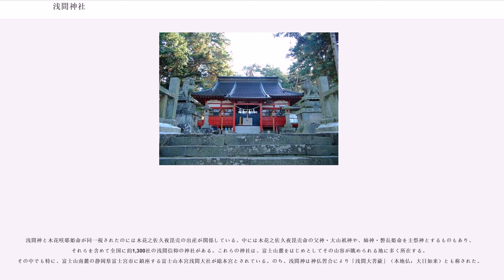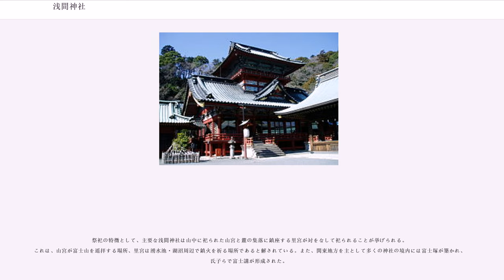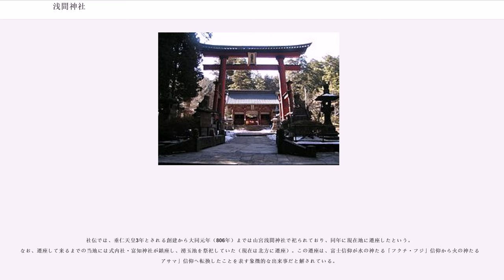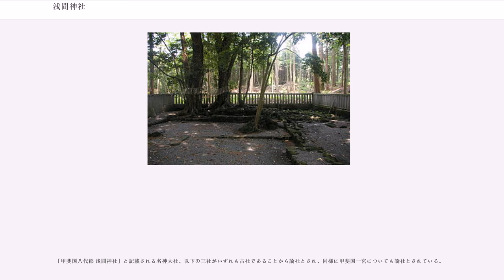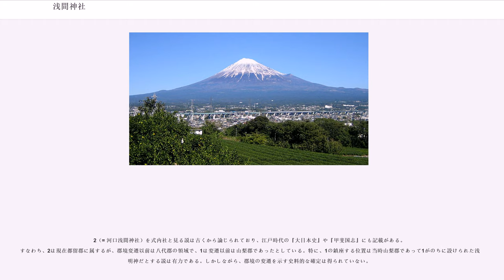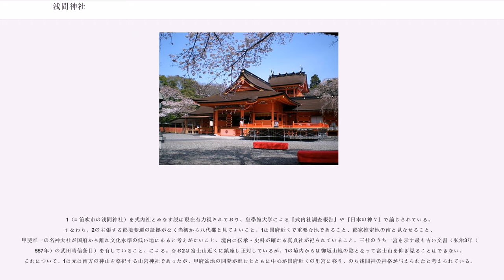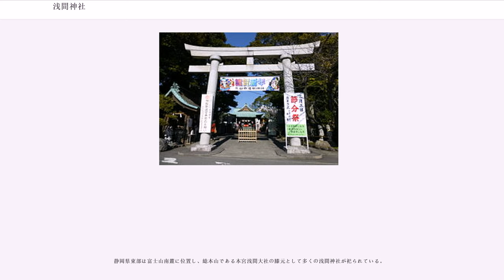浅間神社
浅間神社（あさまじんじゃ、せんげんじんじゃ）は、「浅間」を社名とする神社。主に富士山に対する信仰（富士信仰/浅間信仰）の神社である。

富士信仰に基づいて富士山を神格化した浅間大神（浅間神）、または浅間神を記紀神話に現れる木花之佐久夜毘売命（このはなのさくやびめのみこと）と見てこれを祀る神社である。

富士山は古くは「福慈神」・「不尽神」と記載されるような霊妙な神山・日本鎮護の神山であった。しかし奈良時代末から火山活動が活発化し、（浅間信仰）として全国に広がった。「浅間（あさま）」の語源については諸説あるが、長野県の浅間山のように火山を意味するとされる。「あさま」は古称で、もう1つの称「せんげん」は中世以降から用いられたとされる（「富士信仰#浅間の語源」も参照）。

浅間神と木花咲耶姫命が同一視されたのには木花之佐久夜毘売の出産が関係している。中には木花之佐久夜毘売命の父神・大山祇神や、姉神・磐長姫命を主祭神とするものもあり、それらを含めて全国に約1,300社の浅間信仰の神社がある。これらの神社は、富士山麓をはじめとしてその山容が眺められる地に多く所在する。その中でも特に、富士山南麓の静岡県富士宮市に鎮座する富士山本宮浅間大社が総本宮とされている。のち、浅間神は神仏習合により「浅間大菩薩」（本地仏：大日如来）とも称された。

祭祀の特徴として、主要な浅間神社は山中に祀られた山宮と麓の集落に鎮座する里宮が対をなして祀られることが挙げられる。これは、山宮が富士山を遥拝する場所、里宮は湧水池・湖沼周辺で鎮火を祈る場所であると解されている。また、関東地方を主として多くの神社の境内には富士塚が築かれ、氏子らで富士講が形成された。

延長5年（927年）成立の『延喜式神名帳』には、名神大社として駿河国と甲斐国に「浅間神社」の記載がある。

「駿河国富士郡 浅間神社」と記載される名神大社。以下の一社に比定されている。

浅間大社は文献上最古から確認されている神社で、仁寿3年（853年）に名神・従三位に叙せられている。これは「浅間神」の初見でもあるが、初めから従三位という高位を授かるとは考えがたく、神名の成立はさらにさかのぼると考えられている。貞観元年（859年）には正三位に叙せられた。

社伝では、垂仁天皇3年とされる創建から大同元年（806年）までは山宮浅間神社で祀られており、同年に現在地に遷座したという。なお、遷座して来るまでの当地には式内社・富知神社が鎮座し、湧玉池を祭祀していた（現在は北方に遷座）。この遷座は、富士信仰が水の神たる「フクチ・フジ」信仰から火の神たる「アサマ」信仰へ転換したことを表す象徴的な出来事だと解されている。

「甲斐国八代郡 浅間神社」と記載される名神大社。以下の三社がいずれも古社であることから論社とされ、同様に甲斐国一宮についても論社とされている。

甲斐国に浅間神が祀られる経緯については、六国史の一書『日本三代実録』に以下のように記されている。

名神大社と甲斐国一宮が同じである必然性はないが、甲斐国には名神大社が一社しかないため、そう捉えるのが自然とされる。この点において三社のうち3（= 市川三郷町の一宮浅間神社）は「一宮」を社名とするが、同じ市川郷内に二宮を称する弓削神社があることから、社名の「一宮」は甲斐国のものではなく市川郷のものと解され、この議論においては参考地と捉えられている。ほか二社に関しては、上記の記述を巡って以下の2点が重要な論点となる。

2（= 河口浅間神社）を式内社と見る説は古くから論じられており、江戸時代の『大日本史』や『甲斐国志』にも記載がある。すなわち、2は現在都留郡に属するが、郡境変遷以前は八代郡の領域で、1は変遷以前は山梨郡であったとしている。特に、1の鎮座する位置は当時山梨郡であって1がのちに設けられた浅間明神だとする説は有力である。しかしながら、郡境の変遷を示す史料的な確定は得られていない。

1（= 笛吹市の浅間神社）を式内社とみなす説は現在有力視されており、皇學館大学による『式内社調査報告』や『日本の神々』で論じられている。すなわち、2の主張する郡境変遷の証拠がなく当初から八代郡と見てよいこと、1は国府近くで重要な地であること、郡家推定地の南と見なせること、甲斐唯一の名神大社が国府から離れ文化水準の低い地にあると考えがたいこと、境内に伝承・史料が確たる真貞社が祀られていること、三社のうち一宮を示す最も古い文書（弘治3年（1557年）の武田晴信条目）を有していること、による。なお2は富士山近...